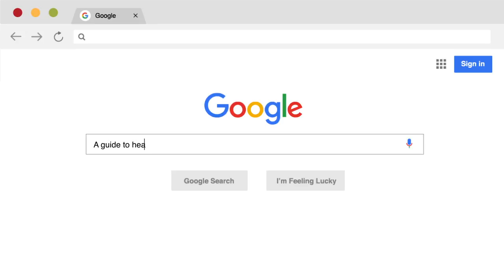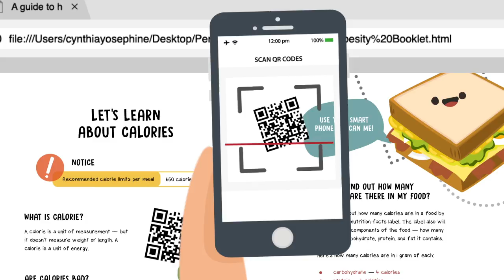A Guide to Healthy Eating Motion Graphics